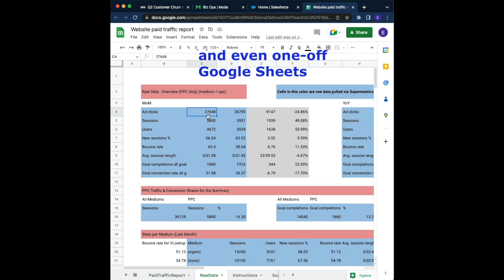How to Fix Data Asset Sprawl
1,337 dashboards in my 1,337 tools, and I can't fix a single one. Sound like you?

Skip the dashboard confusion! Hurry over to Workstream.io and curate and consolidate those dashboards in one place. Do it to get a jump start on the new year.